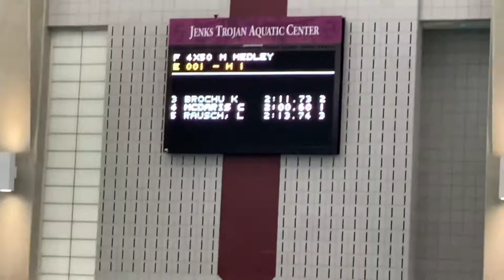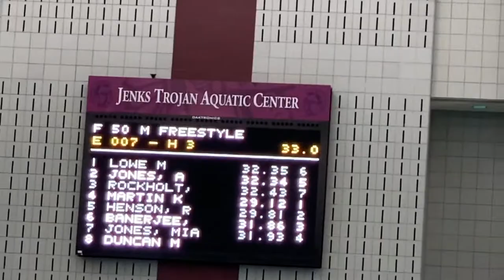Enid Girls Swim Regionals 2021